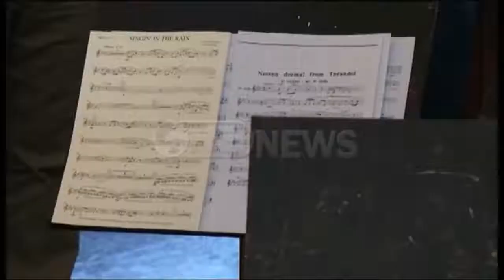Hector Tomas - International Albanian Brass Festival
International Albanian Brass Festival
Follow us on: facebook - albanian brass festival    Instagram - albanian_bras_festival